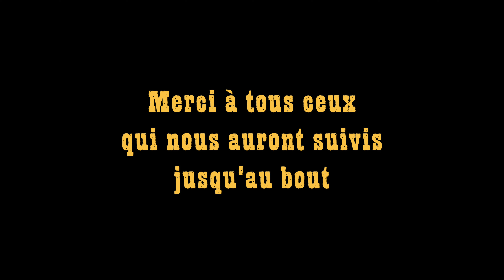SALT LAKE CITY CAPITALE DES MORMONS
Dernière étape de notre Road Trip US qui avai commencé à Seattle, nous quittons Jackson Hole au Wyoming pour arriver dans la capitale de l'Utah, Salt Lake City, 2éme jerusalem des Mormons qui l'ont fondé au 19éme siecle.